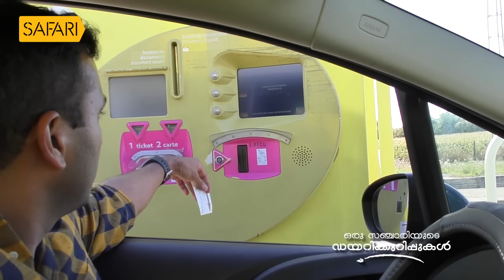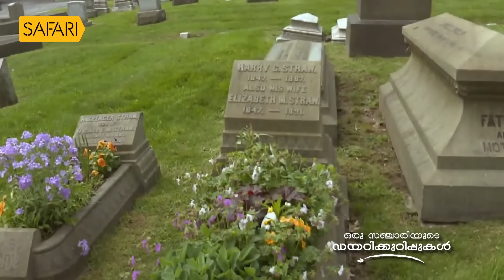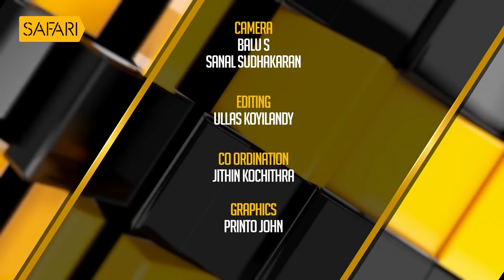Oru Sanchariyude Diary Kurippukal | EPI 405 | BY SANTHOSH GEORGE KULANGARA | SAFARI TV